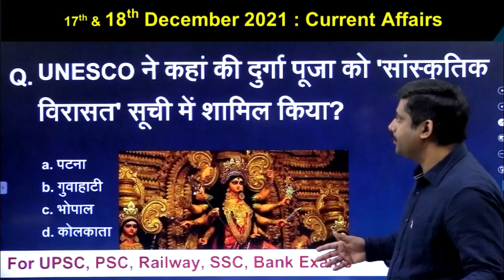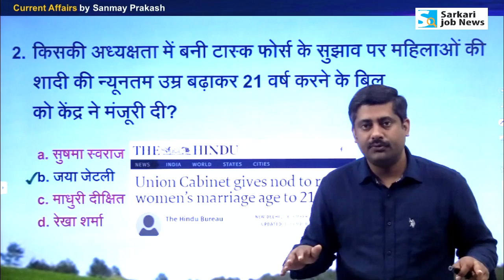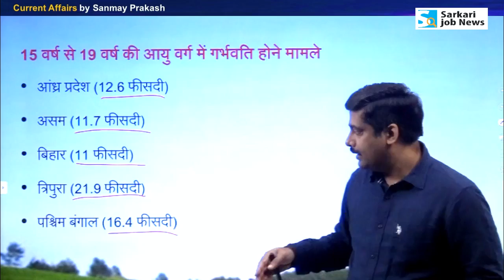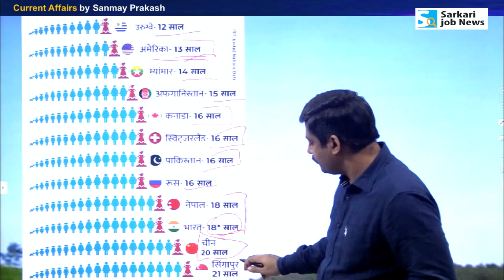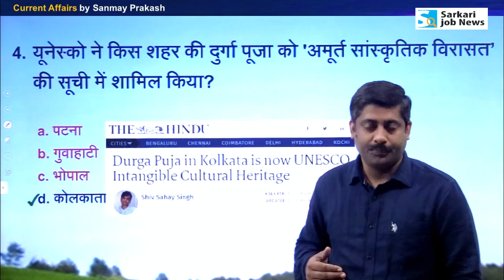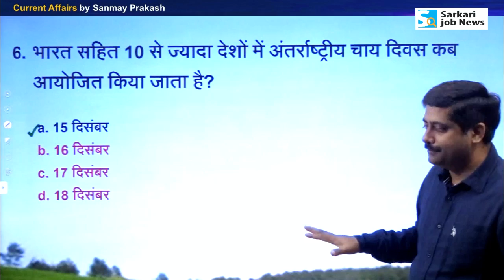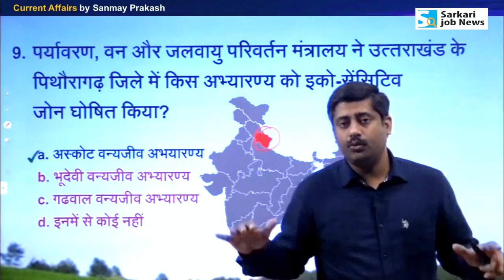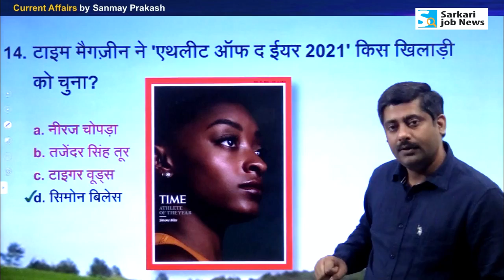17 & 18 December 2021 Current Affairs by Sanmay Prakash | Woman marriage new age | Sarkari Job News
17 & 18 December 2021 Current Affairs by Sanmay Prakash | Woman marriage age in India 2021

📢 𝐂𝐮𝐫𝐫𝐞𝐧𝐭 𝐀𝐟𝐟𝐚𝐢𝐫𝐬 𝐏𝐃𝐅 𝐚𝐧𝐝 𝐁𝐨𝐨𝐤 𝐋𝐢𝐧𝐤𝐬:-

✔️ 𝗬𝗲𝗮𝗿 𝟮𝟬𝟮𝟭 𝗖𝘂𝗿𝗿𝗲𝗻𝘁 𝗔𝗳𝗳𝗮𝗶𝗿𝘀 𝗣𝗗𝗙 (𝐇𝐢𝐧𝐝𝐢) : January to December
- Total MCQ with details: 1250+
- Pay Rs. 55 & Download PDF

Hi,
Ye video 17 & 18 December 2021 ka Current Affairs hai. woman marriage age in india 2021. Video The Hindu & other newspaper ke news analysis se Hindi me taiyar kiya gaya hai. Aapko video se Railway Group D, RRB NTPC, SSC, IBPS, UPSC, IAS, Bank exam ki taiyari me madad milegai. Ye general awareness on current affairs pr aadharit hai.